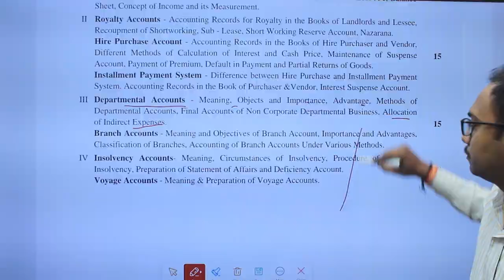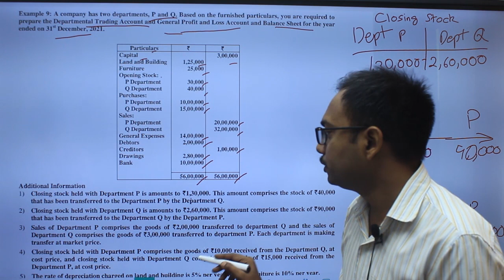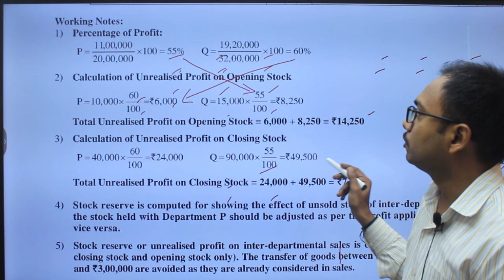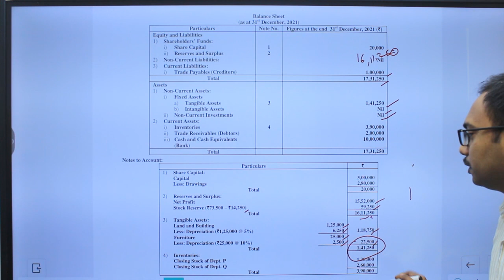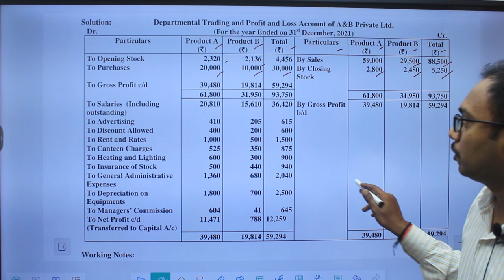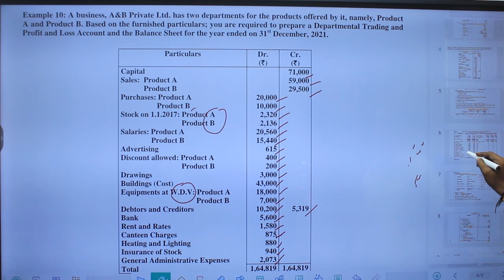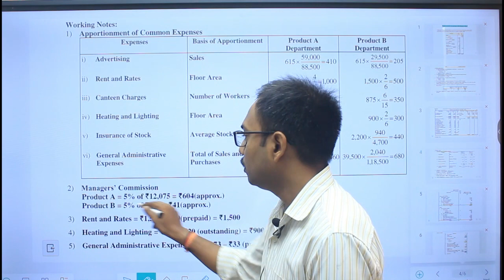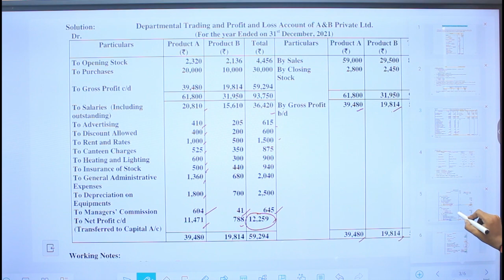🐞 Problems on Departmental Accounting | Financial Accounting | U.P. B.Com 2 Sem | Chapter 5 Part D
🎀 Hello दोस्तों, हमारे चैनल पर आपका स्वागत है. इस चैनल पर हम विभिन्न विषयों की पुस्तकों पर वीडियो अपलोड करते रहते हैं. जिसके द्वारा आप घर बैठे ही इन पुस्तकों के कंटेंट्स को समझ सकते हो और अपने विषय में अधिक बेहतर प्रदर्शन कर सकते हो.

An insightful lecture by Mr. Vipin Singh of a remarkable bilingual book ‘Financial Accounting’ for B.Com 2nd Semester of Common Minimum Syllabus as per NEP for all UP State Universities. Authored by Dr. Divya Agarwal & Dr. Arvind Kumar Yadav.

This Book is suitable for students enrolled in U.P. State Universities, e.g., Purvanchal University Jaunpur, CCSU Meerut, BRAU Agra, MGKVP Varanasi, DDU Gorakhpur, Rajju Bhaiyya State University Prayagraj, Rohilkhand University, Bareilly, RMLAU, Ayodhya.

👍You can buy this Books Online from:
Thakur Publication: